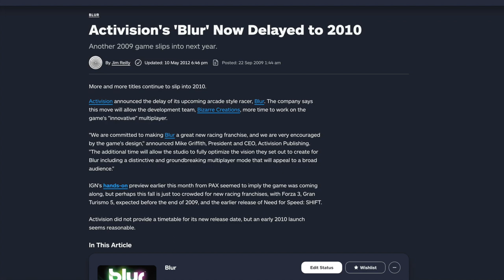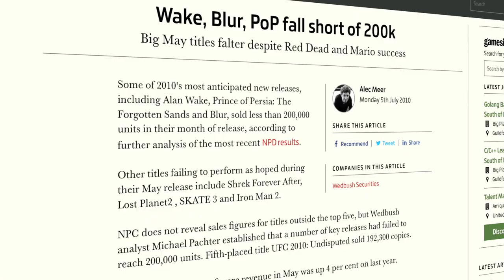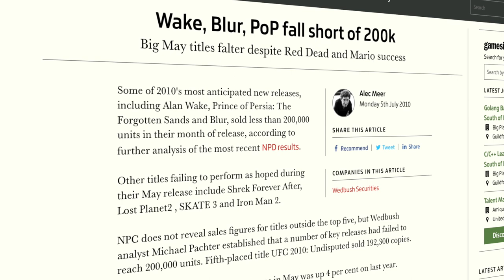Blur game review | Excellent in spite of Activision’s best efforts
Blur is the last racing game and the second last game Bizarre creations would ever make. It’s a swansong for both its British developer, which would close its doors forever just a year later and AAA combat racing games.

Blur is fast, chaotic and immensely fun to play but it could have easily turned out very differently. Activision’s involvement was hugely disruptive to the development process and they completely failed to find an audience in what was an extremely competitive market. As a result, it didn’t sell and the sequel that was already in development was cancelled.

The Blur game remains a blast to play in 2022 and thanks to some thoughtful multiplayer modes can still be enjoyed with friends. So in this retro review, I’m going to take a look at its plagued development history, its underwhelming launch, how the different versions compare and what the best way to play today is.

Thanks to both Wheatley Gaming and ace#4387 for allowing me to include the deleted cutscenes.
You can see the all of them here on Wheatley Gaming's channel

If you want to play on PC, hit the community discord

00:00 Intro
01:13 Development history
05:27 Gameplay
10:37 Progression and story
12:21 Presentation and platform comparisons
15:23 Final thoughts